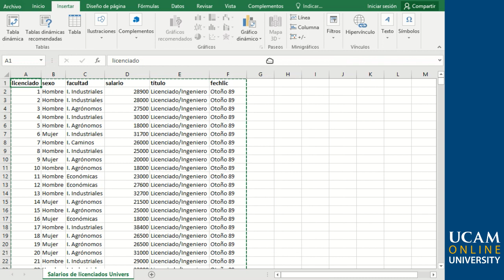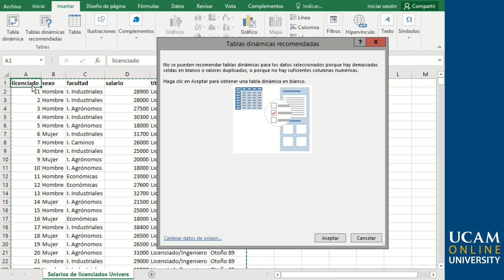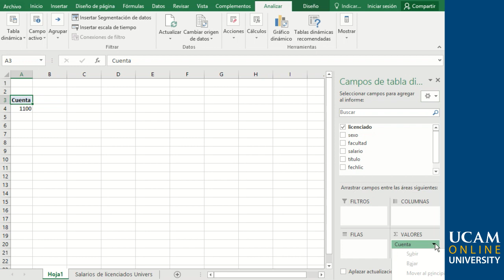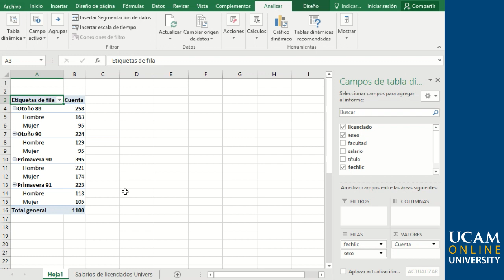Laboratorio de Estadística - Tablas dinámicas - Jesús Soto